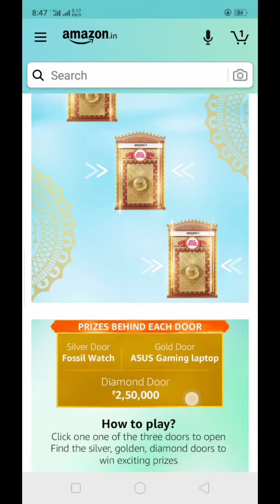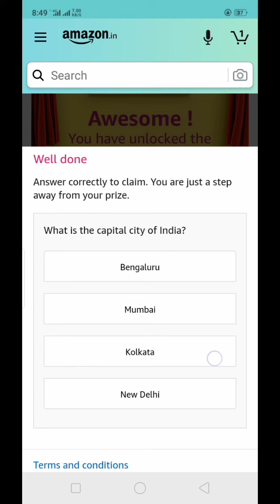Amazon Secret Door 11 October | Diamond and Golden Door Answer